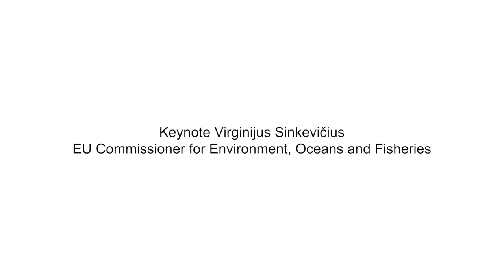HBMC2020: Keynote speech by the EU Commissioner for the Environment Virginijus Sinkevičius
Virginijus Sinkevičius, EU Commissioner for Environment, Oceans and Fisheries informs in his keynote speech on the developments of the European environmental and chemical policies and in particular the Green Deal and the new Chemical Strategy of the EU (chemicals strategy for sustainability).